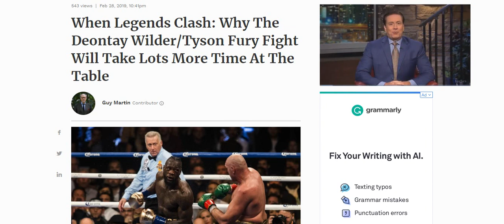Have negotiations for Wilder/ Fury become more difficult? What happens now?